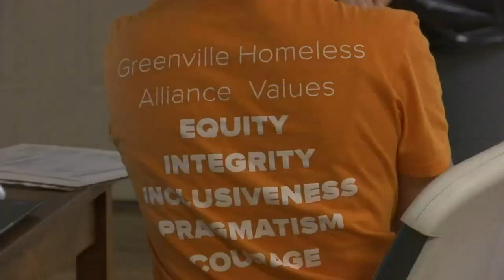Greenville Homeless Alliance celebrating 5 years with new mural project